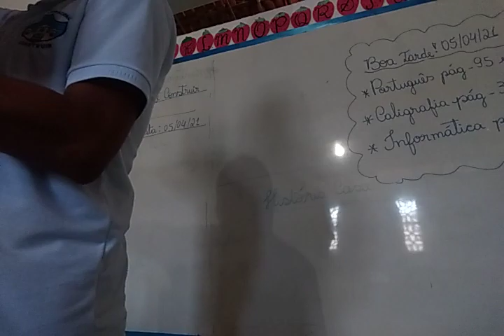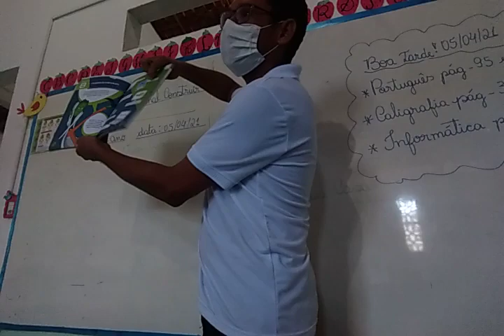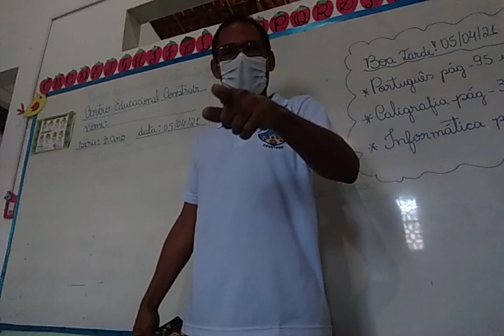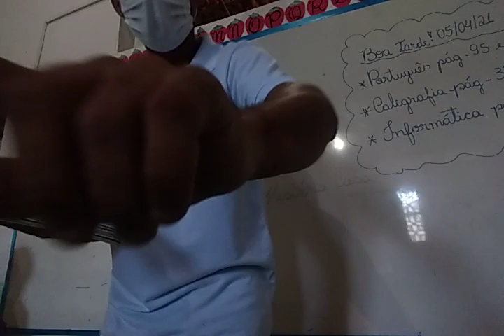1° ANO - AULA DE INFORMÁTICA - 05/05/2021